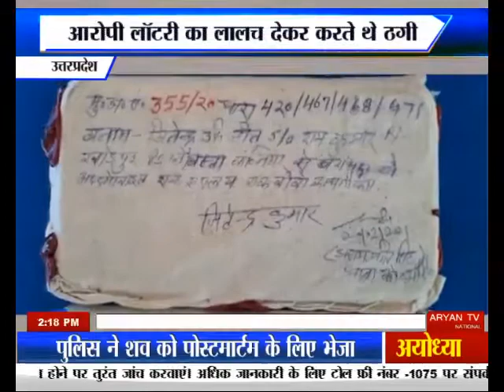आरोपी लॉटरी का लालच देकर करते थे ठगी Auraiya | Uttar Pradesh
Aaropi Lottery Ka Laalach Dekar Karte The Thagi Auraiya Uttar Pradesh News World Channel Hindi Samachar India video breaking Viral Video Latest News Channel आरोपी लॉटरी का लालच देकर करते थे ठगी Auraiya | Uttar Pradesh

औरैया में पुलिस ने लॉटरी का लालच देकर लोगों से ठगी करने वाले अंतरजनपदीय गैंग के दो ठगों को गिरफ्तार किया है... पकड़े गए आरोपियों के कब्जे से पुलिस ने तीन मोबाइल व एक कार बरामद की है। पुलिस गैंग के अन्य सदस्यों की तलाश में जुटी है...एएसपी शिष्य पाल ने बताया कि पकड़े गए आरोपी दोनों भोले भाले लोगों को फोन करके लॉटरी लगने का लालच देकर उनसे रजिस्ट्रेशन के नाम पर लाखों रुपये ठग लेते थे... इसके कब्जे से एक कार तीन मोबाइल 1 एटीएम कार्ड जिससे यह लोग ठगी का पैसा वह निकाल लेते थे...इसके पहले भी यह लोग अपराध करते रहे हैं...